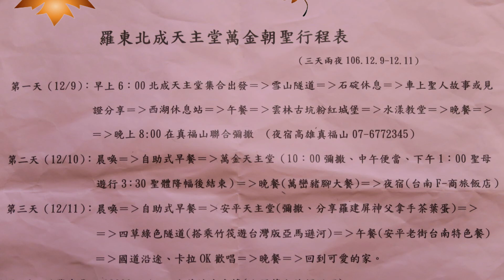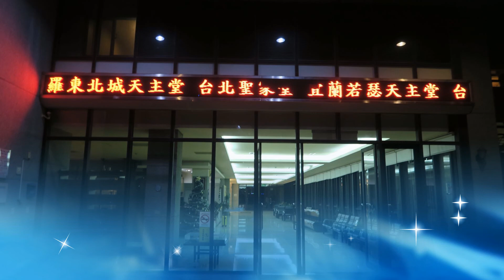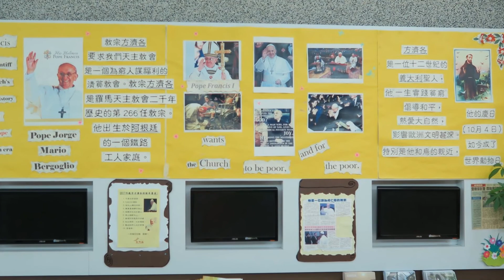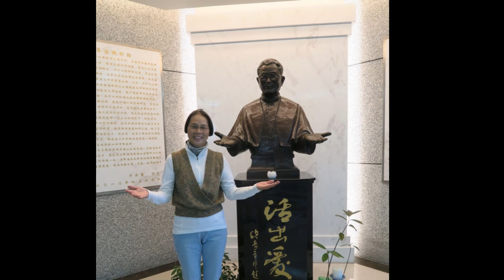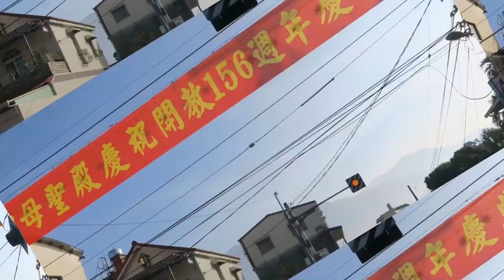萬金朝聖.真福山.安平天主堂三處彌撒暨南部景點行程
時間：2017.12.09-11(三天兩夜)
標題：羅東北成天主堂萬金朝聖行程
地點：真福山(高雄市).萬金聖母聖殿(屏東縣).安平天主堂(台南市)